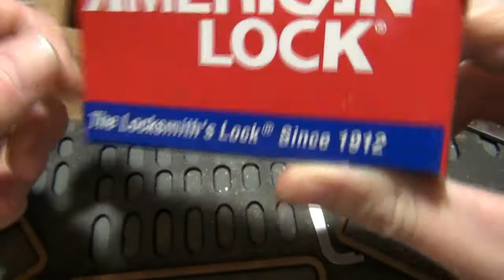(68) 3 of 8 American 1100 Padlocks SPP'd and Gutted